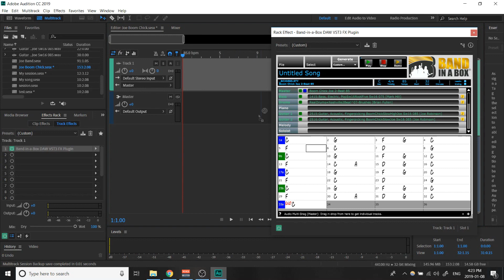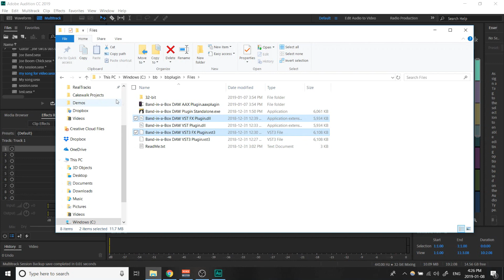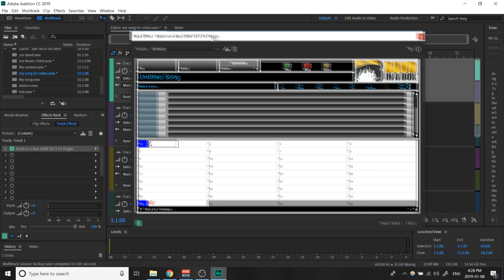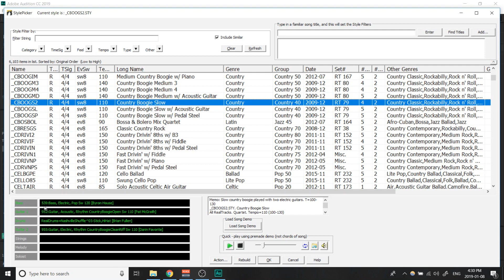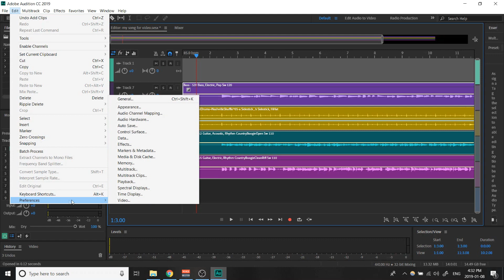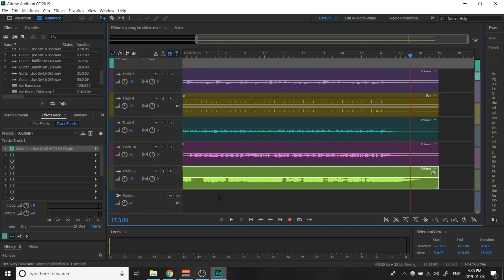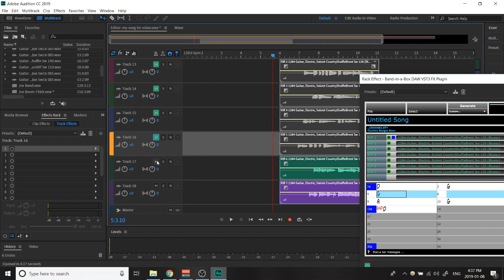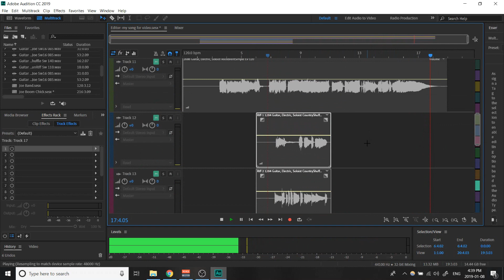Band-in-a-Box® VST DAW Plugin for Windows®, demonstrated in Adobe Audition®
In this video we demonstrate the use of the new Band-in-a-Box® VST DAW Plugin within Adobe Audition®.

This video was created using the DAW Plugin included with Band-in-a-Box® Version 2019.